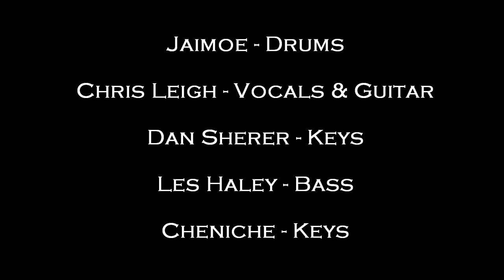Mystic Blues Festival After Party: My Baby Took the Train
Please select 1080p for best pic (YT's 'auto' does not seem to select).
Mystic Blues Festival 2014